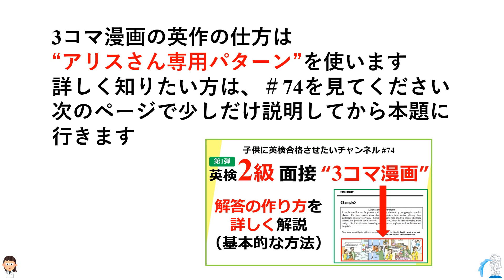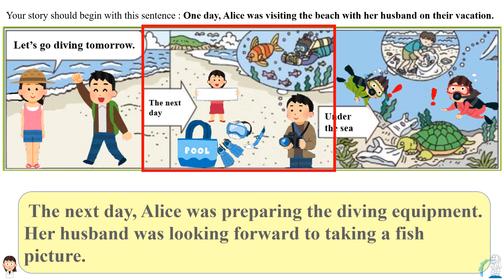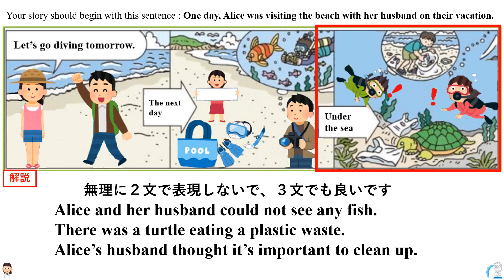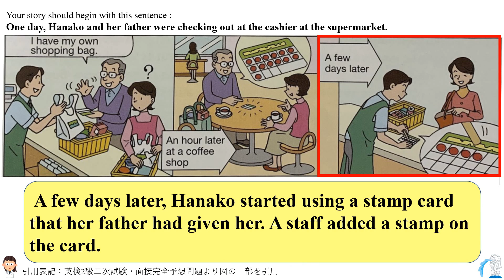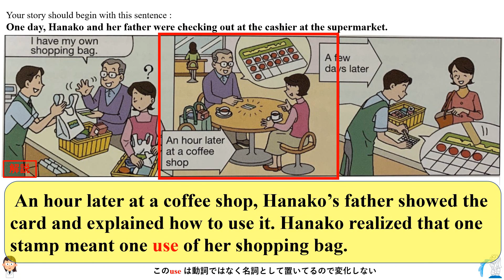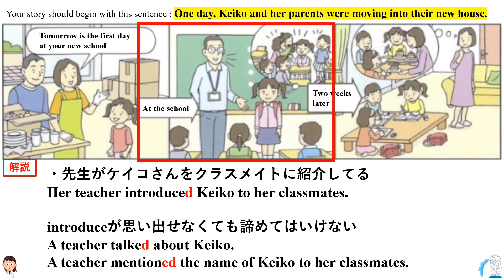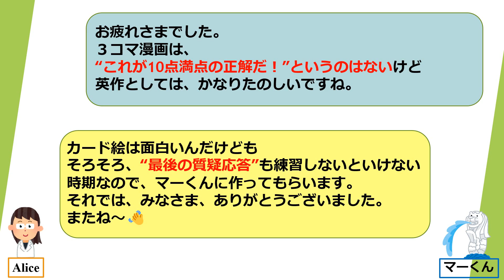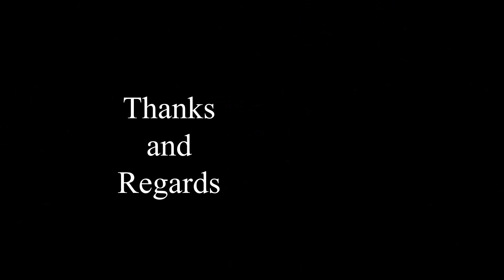英検2級 面接 カード絵 第3弾 ”3コマ漫画”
第3弾 英検2級 二次試験面接のカード絵練習 解説付き
アリスさんが好きなカードも1枚含まれています
面接が不安な方は、少しでも多くのカード絵を見て、対策しておきましょう。

3コマイラスト20枚特訓もやってね♪

子供に英検合格させたいという思いから始めました。

制作・編集・監督
　　　　　　子供に英検合格させたいチャンネル
音声協力　　　VOICEBOX：もち子さん
   　　　　　　 VOICEBOX：剣崎雌雄